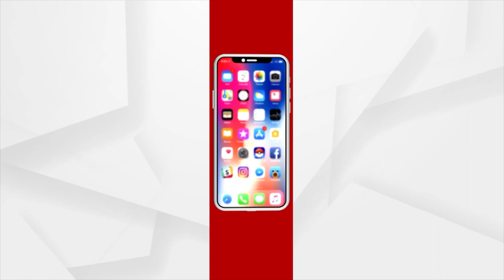Headlines 7pm | 28 June 2023 | ArgusNews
+ଏକାମ୍ର ପ୍ରକଳ୍ପ ଭୂମିପୂଜନ ନେଇ ଆପତ୍ତି ଉଠାଇଲା ବିଜେପି
+ ୫-T ସଚିବଙ୍କ କବଜାରେ ଶାସକ ଦଳ
+ଅମଳ ବେଳେ ଅଭାବି ବିକ୍ରି, ଏବେ ଦର ଶୁଣିଲେ ଲାଗୁଛି ଡର
+ଚୋରି ଉପରେ ସିନା ଜୋରି
+ଦୁର୍ଘଟଣାରେ ଜୀବନ ଗଲା ପରେ ପଶିଲା ଚିତା
+ ଜନ୍ମବେଦୀରେ ଲୀଳାଖେଳା ସାରି ବାହୁଡ଼ିଲେ ମହାବାହୁ